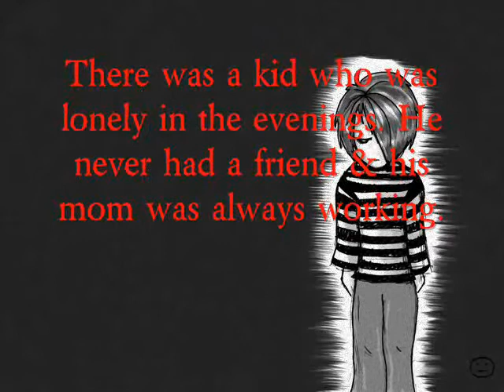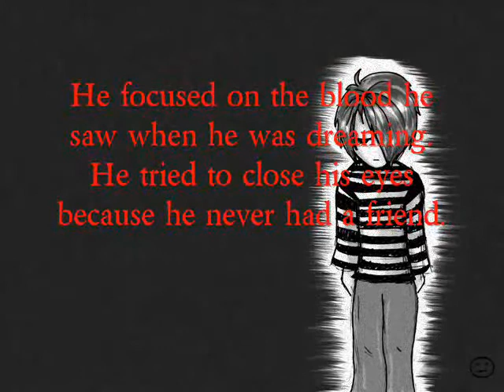There Was A Kid (Part 1) (Lyrics)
My lyric video for Hawthorne Heights' song There Was A Kid (Part 1).